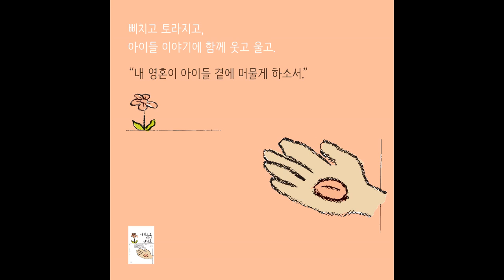자꾸자꾸 빛나는 시리즈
한국글쓰기교육연구회 책, 이오덕, 글쓰기, 교육, 국어, 시쓰기, 시인, 아동문학, 교실일기
배경음악 - 봄아, 오너라(노래처럼 살고싶어 앨범 수록곡)
                   백창우, 이오덕, 이오덕이 가르친 아이들   출판사-보리